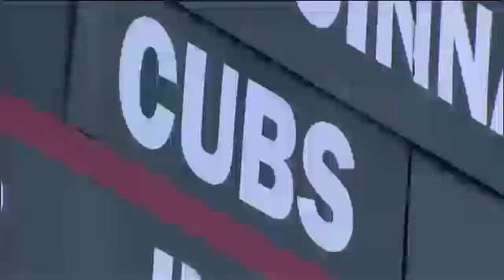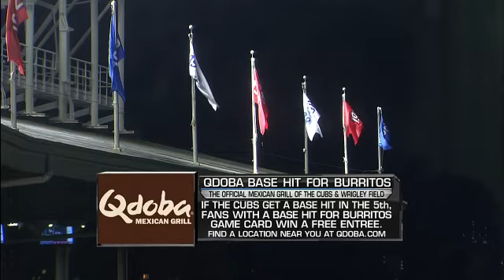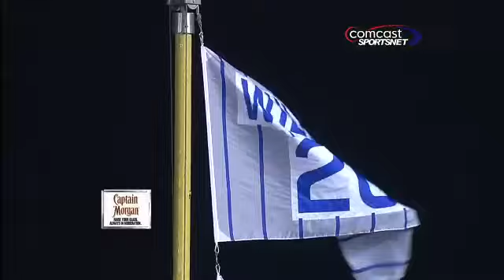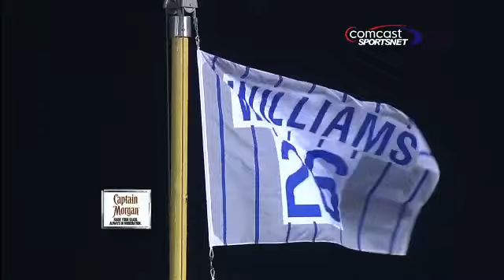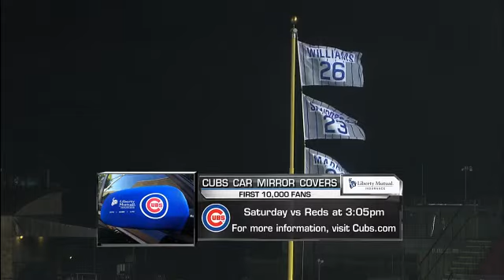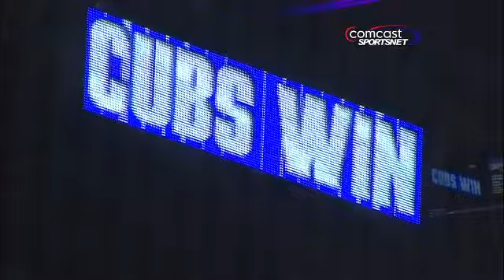CIN AT CHN - August 09, 2012